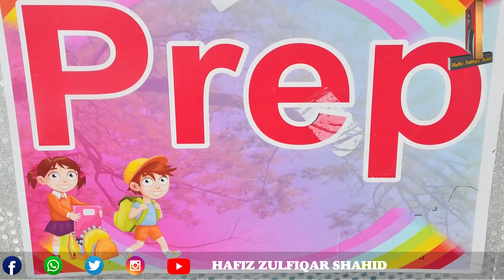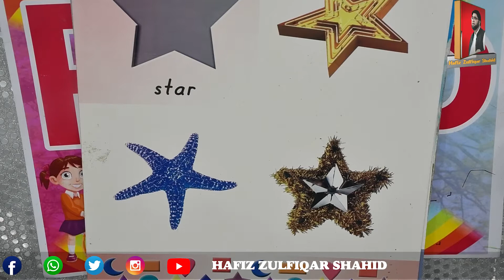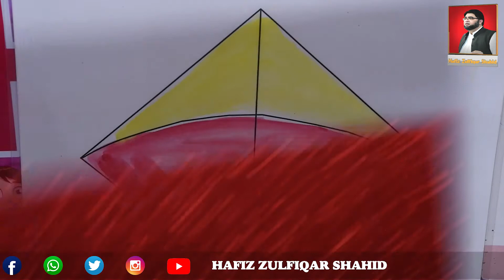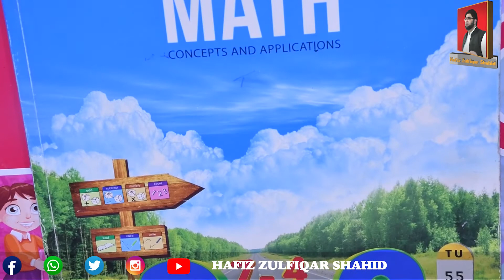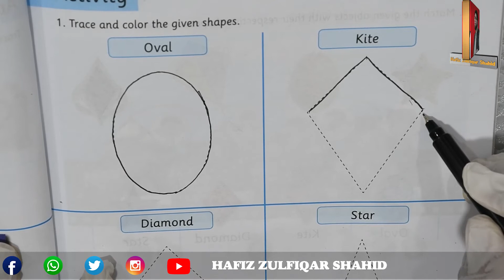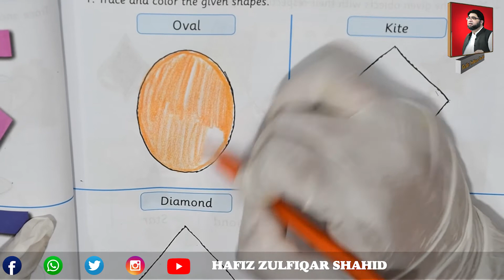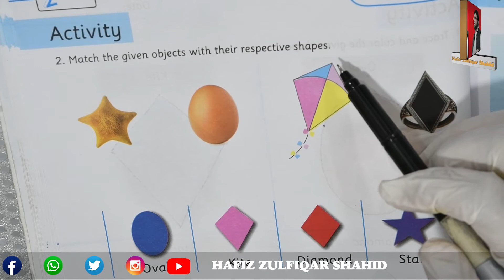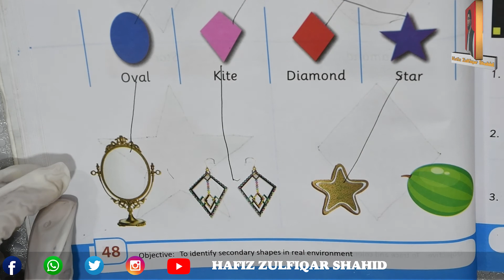Prep | PHEASANT Math | Shapes and Colors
Prep
PHEASANT Math
Shapes and Colors